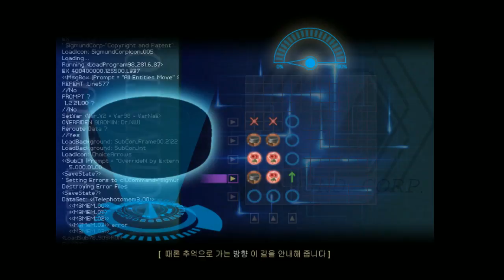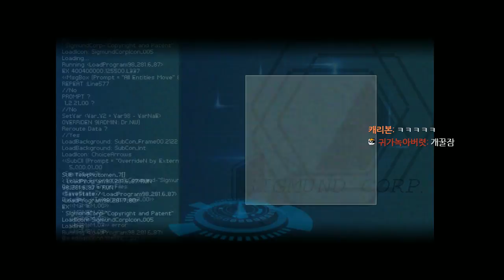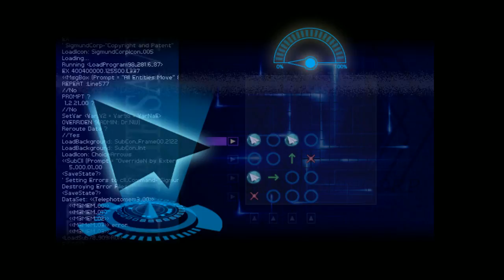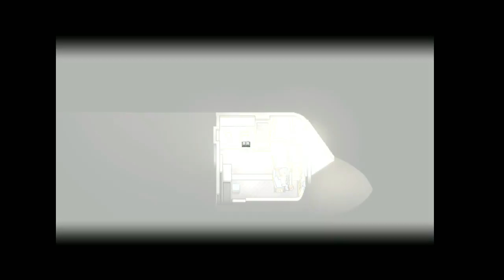[게임] 수 년 만의 후속작! 파인딩 파라다이스! #5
투더문 뒤에 너무 기대하여서인지 파인딩 파라다이스는 조금 아쉬운 게임이었지만, 그렇다고 재미없지 않아요! 짱짱잼!!